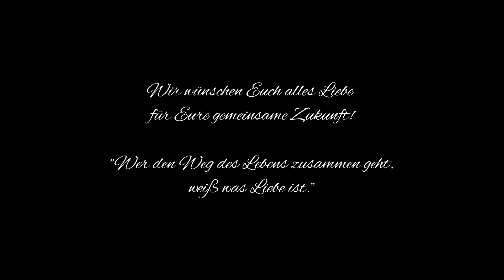Hochzeit von Nina und Michael in Grünbach am Schneeberg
Wir durften die Hochzeit von Nina und Michael beim Landgasthof Zur Schubertlinde fotografieren. Es war eine Hochzeit im sehr kleinen Rahmen und die erste Hochzeit nach der Corona-Pandemie die wir mit unseren Kameras begleiten durften. Das Wetter war wolkenlos und der Landgasthof hat einen wunderschönen großen Garten, wo wir anschließend auch gleich das Brautpaarshooting gemacht haben.

Als Equipment haben wir die Olympus OMD EM1 Mark 2 und diverse Pro Objektive von Olympus verwendet.